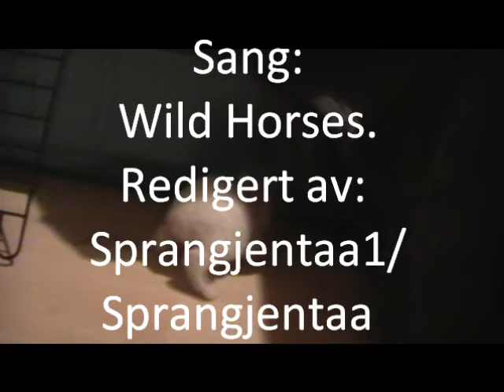kanin minner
This video is to Hest.no